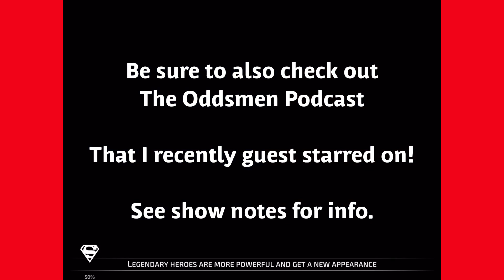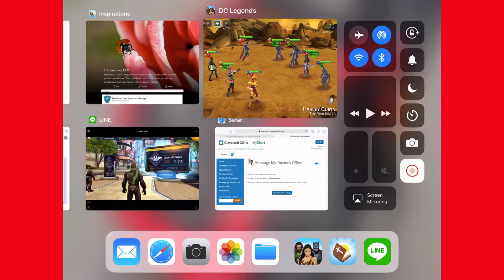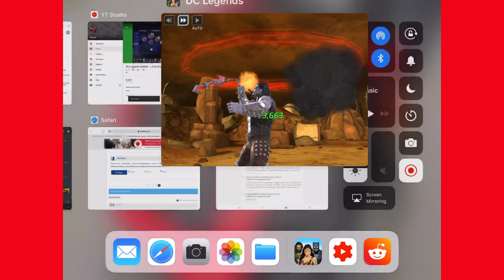DC Legends Mobile - Dr. Poison PVP, g11 lvl 72, L4 - Really fun against Deathstroke teams!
I’m impressed with the g11 version of Dr. Poison. She is pretty good. I also like the AOE heal immunity. Works quite well against Death Stroke teams. My legendary order for her is 3,4,4,1,2.
Also check me out on The Oddsmen Podcast, will be up on Tuesday or Wednesday